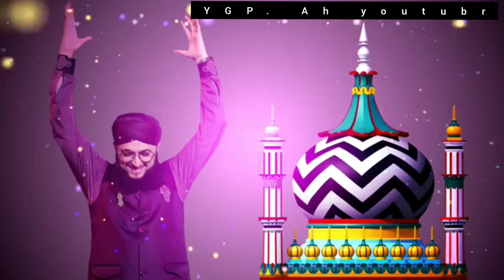Hafiz Tahir Raza Qadri short video status